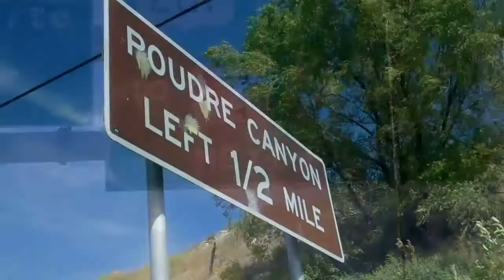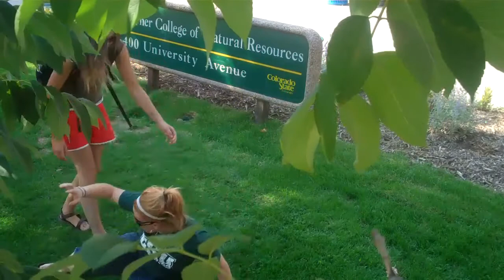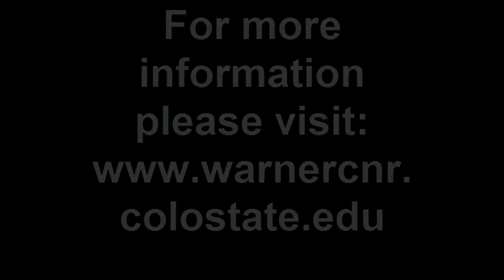The River Rats Present: WCNR Typical Daydeam (A)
NR400 Fall Semester 2010, Viral Video of typical CSU student's daydream